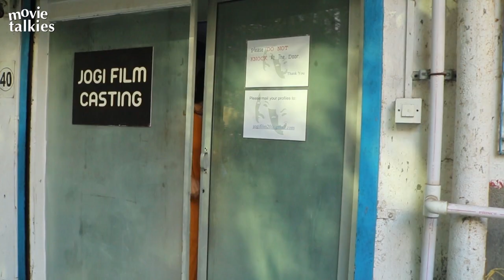Sara Ali Khan looking Bright & Beautiful in Yellow Indian Suit